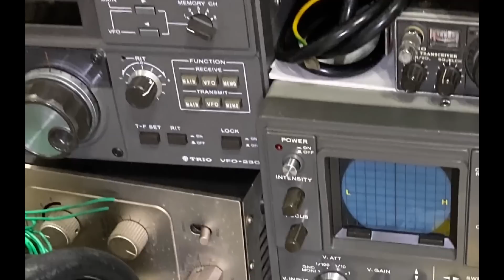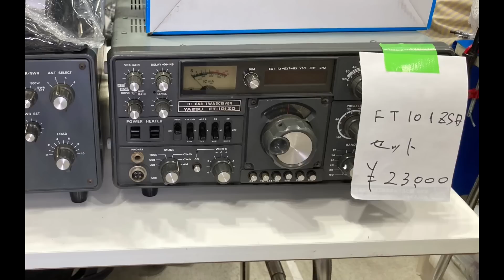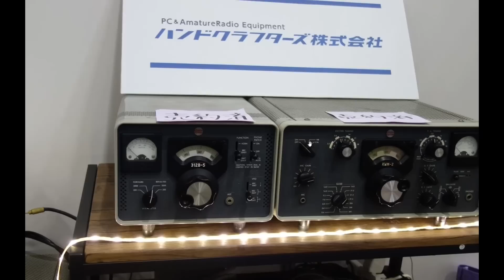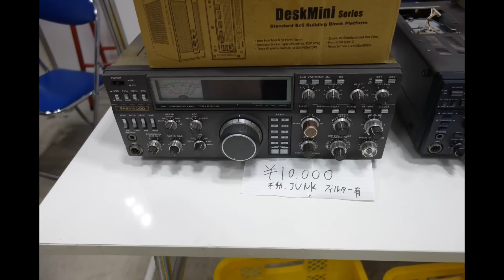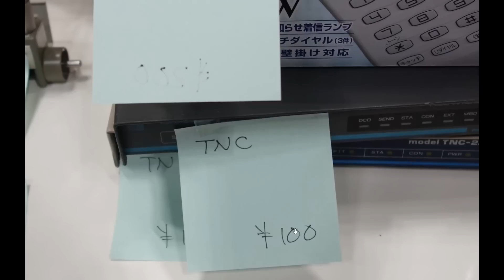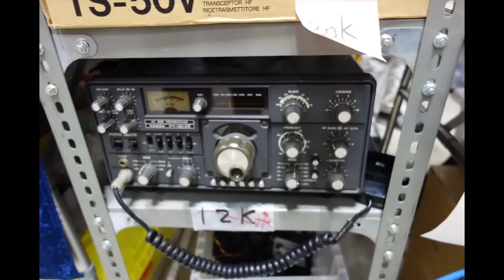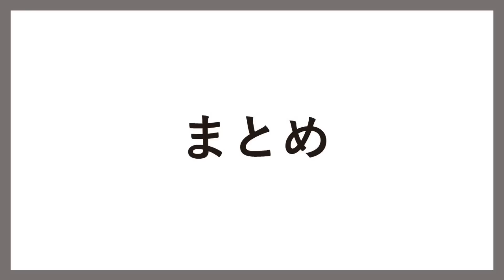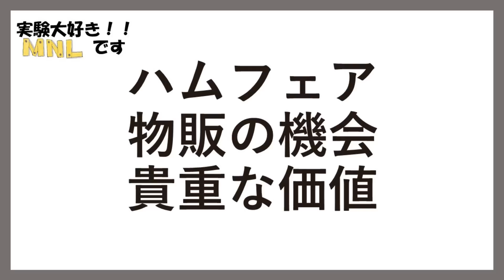【アマチュア無線】心理戦 中古・ジャンクを買うなら、いつがチャンス徹底調査 アマチュア無線 ライセンスフリー無線 Tokyo Ham Fair 2023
１年に１回のアマチュア無線界のお祭りハムフェア　東京
欲しい物をゲットするため、いつ買うのが一番なのか？
４８時間調査しました。
今年は心理戦スタート　売主、買主　微妙な駆け引き、色々とありました。

00:00　はじめ
00:49　１日目　１０時前　スタート時点
11:49　２日目　商品追加
23:22　ＩＣ－７３００　驚きの値引き
25:26　まとめ

本動画の撮影に関しては、ハムフェア運営委員会よりメディア扱いで取材させていただいております。
動画撮影のガイドラインに基づき、個人が特定できないようにボカシ加工をさせていただいております。

【アマチュア無線】ハムフェア　何時間前に並ぶ？　謎の即完売品の実態　タイプ別お勧め時間も紹介　アマチュア無線　ライセンスフリー無線　Tokyo Ham Fair 2023

【アマチュア無線】ハムフェア２０２３　新製品・中古無線機　詳細情報　時間別込み具合状況　アマチュア無線　ライセンスフリー無線　Tokyo Ham Fair 2023

【アマチュア無線】ハムフェア２０２３　８月１９日午前　現地の込み具合を速報。今年も盛り上げっていますね。アマチュア無線　ライセンスフリー無線

【アマチュア無線】ハムフェア　８月１９・２０日開催　お得情報テンコ盛り。２２歳未満は凄い状態ｌ。お目当てのブース　一番乗りの方も多いのでは？ ハムフェア2023

アマチュア無線フェスティバル　ハムフェア2023

ハムフェア2022会場案内図・出展クラブ一覧
（PDF型式、7月31日現在）

※ご来場ならびにご出展の皆様へ（動画撮影等に関する注意事項）

hamlife.jpさん特別サイト
ハムフェア2023

当方がお勧めできる商品を集めました。
アマゾン　ストアフロント